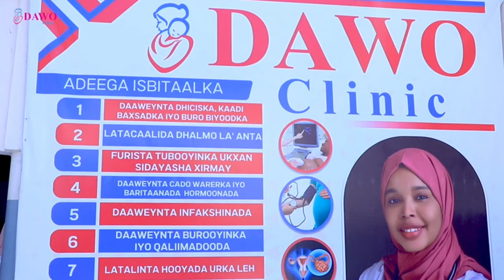RW Xamsa "Masaajidda, dugsiyada Quraanka Iyo isbitaallada waa in ay Helaan koronto lacag la aan ah"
“Shirkaduhu intay isku noqdaan, waxaa rabnaa in masaajidda, dugsiyada Quraanka yo isbitaallada ay helaan koronto joogto ah”Ra’iisul Wasaare Xamsa Cabdi Barre .